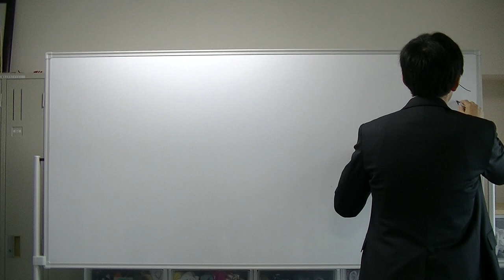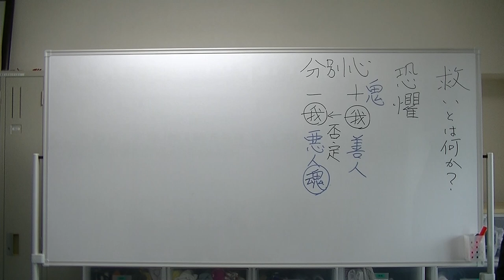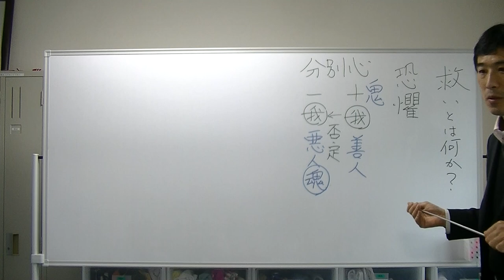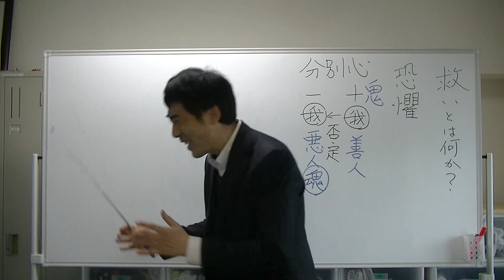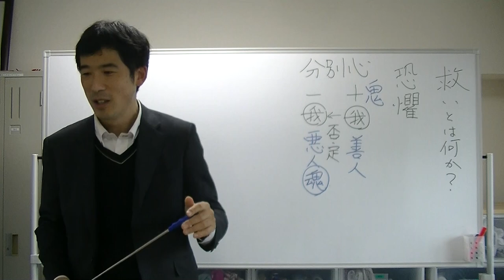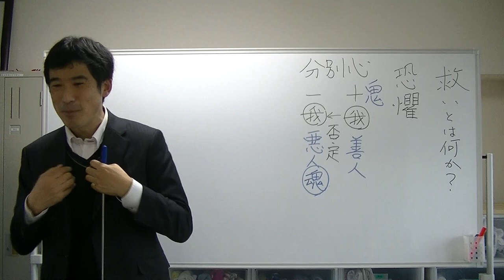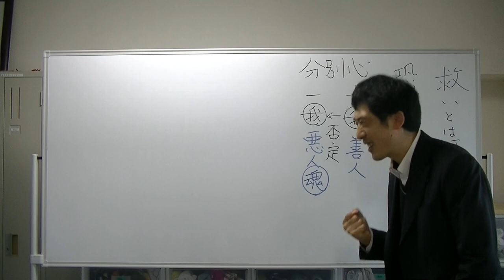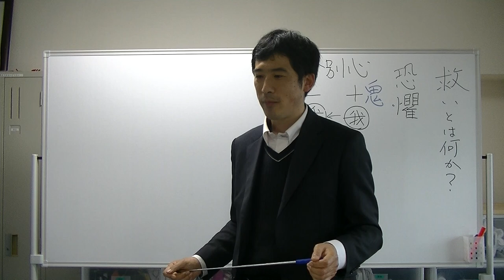平成仏教塾【令和3年3月28日】⑧救いとは何か【一切の恐懼(くく)に為に大安を作さん】〈自分の体験は何なのか〉・上田祥広